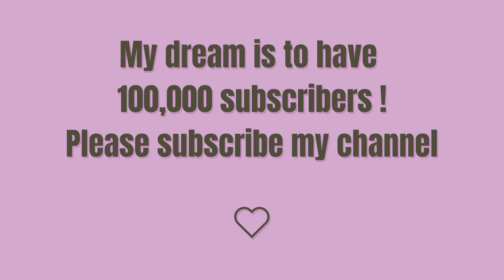How To Draw Original Creatures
እንዴት እንደሚሳል
كيف ترسم
Ինչպես նկարել
necə çəkmək
nola marraztu
কিভাবে আকে
як маляваць
kako crtati
как да рисувам
ಹೇಗೆ ಸೆಳೆಯುವುದು
com dibuixar
сурет салу
sa unsa nga paagi aron sa pagkalos
mmene kudzatunga
如何画
如何畫
nzira yekukwevera
කොහොමද අඳින්නේ
그리는 방법
kako nacrtati
çawa bikujin
hvordan man tegner
ako kresliť
kako narisati
Kiel desegni
kuidas joonistada
Paano Gumuhit
kuinka piirtää
como deseñar
sut i dynnu
როგორ დავხატოთ
איך לצייר
hogyan rajzolj
esi ise
ווי צו ציען
cara menggambar
描く方法
cara nggambar
របៀបគូរ
ວິທີການແຕ້ມ
duci
kā zīmēt
kaip piešti
wéi zeechnen
како да црташ
എങ്ങനെ വരയ്ക്കണം
kif tfassal
me pehea ki te utu
कसे काढावे
хэрхэн зурах
څنګه رسم
چطوری طراحی کنیم
jak narysować
ਕਿਵੇਂ ਖਿੱਚਣਾ ਹੈ
кантип тартат
cum să atragă
как нарисовать
le auala e faalatalata
Како цртати
ho hohela joang
ڪئين ٺاهيو
வரைவது எப்படி
jak kreslit
ఎలా గీయాలి
nasıl çizilir
як намалювати
indlela yokudweba
indlela ukudweba